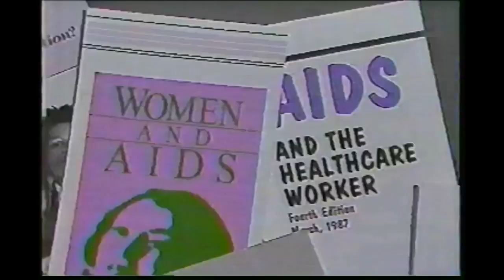AIDS Hot Line Commercial